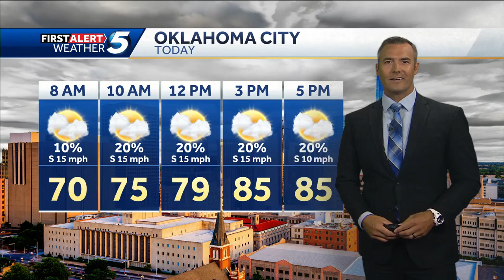Tuesday June 4, 2024 Forecast: More severe storms later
KOCO meteorologist Jonathan Conder says there is another wave of severe storms expected later today.